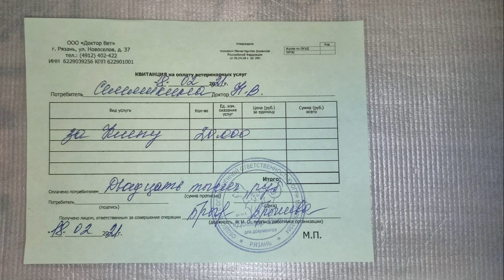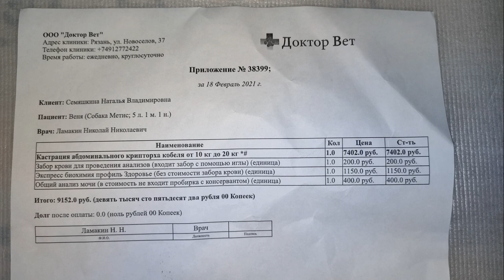Собаки трепетно обнимали спасительницу Веня и КлёпаThe life of dogs goes on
Собаки трепетно обнимали спасительницу Веня и Клёпа
The life of dogs goes on
Этап шестой: Новости о Клёпе и Вене

Здравствуйте, друзья!
Сегодня наши срочные новости!
1.Мы отвезли Клепу в клинику,
он готовится ко второй операции,
которая состоится сегодня.
2. Наш Веня перенес очень сложную
по трудоемкости и длительности
операцию кастрации. Она была необходима
ребенку по серьезным медпоказаниям!
Он приехал из Клиники Рязани
домой восстанавливаться.
Мы купили противопролежневый
матрац, взяли замеры на новую
инвалидную  коляску. Пока он
пользуется одолженной коляской.
Продолжаем реабилитацию, учимся
двигаться по-новому.
3. Наш особенный ребенок мечтает о маме
и своем доме, он потрясающе ориентирован
на человека и имеет отличный покладистый характер.
Мама-папа, приглядитесь, отзовитесь, может,
это Ваш песик?!

Друзья, мы делаем всё возможное,
чтобы наши особенные детки получили
квалифицированную и самую скорую помощь.
Они такие трепетные и трогательные,
передними лапками обнимают Наташу-
их спасительницу и не хотят отпускать)))

Благодарим КАЖДОГО откликнувшегося
на нашу боль и беду! Спасибо вам, друзья!
Спасибо, что вместе с приютом Твори Добро
Вы дарите ШАНС НА ЖИЗНЬ этим ушастым зверятам!
Благодарим всех, кто рядом!

Наши реквизиты:
Карты Сбербанка
Visa: 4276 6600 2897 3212
Visa: 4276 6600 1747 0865
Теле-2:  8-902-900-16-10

АВТОПЛАТЁЖ!!!

Подключить услугу «Автоплатеж» можно несколькими способами:

1. Через сайт Сбербанка.
2. Через банкомат.
3. В отделении банка.
4. Через «Мобильный банк»

Мы проверили новую систему, деньги доходят отлично и без проблем:
1.Регистрация несложная, нужны телефон и почта. Полученный на телефон код ввести в нужное поле.
2.Чтобы  Правильно завершить Регистрацию, дождитесь прихода подтверждающего письма на  ВАШУ почту И ПРОЙДИТЕ по ссылке.
3. После подтверждения на почте - первый  денежный перевод
Данные получателя: MARIYA SEMYASHKINA
карты Сбербанка